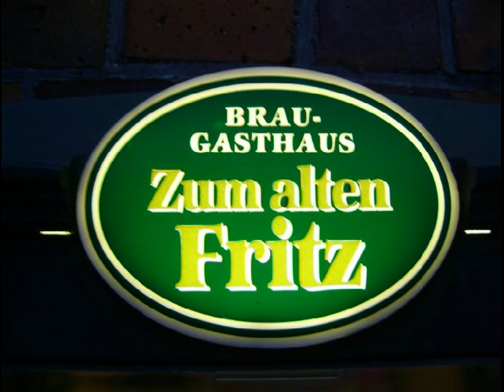Promis bitten zu Tisch im "Alten Fritz" in Rostock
Am 18. März 2009 im "Alten Fritz" im Stadthafen von Rostock. Promis kellnern und betreuen die Gäste. Miss Dajana, Bianca Karsten, Sascha Gluth, Thomas Rupprath, Weinprinzessin Carolin und Andrea Sparmann.